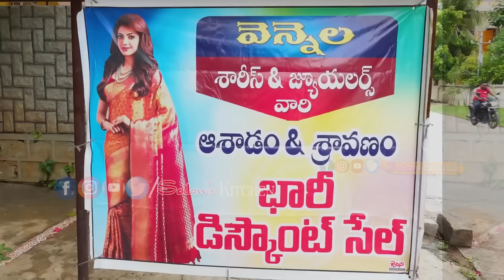50% డిస్కౌంట్ వామ్మో 😮 అందమైన చీరలు అవాక్కయ్యే ధరలలో 👌 ఆషాడం ,శ్రావణం చీరల సందడి 😍 Sailaws Kitchen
50% డిస్కౌంట్ వామ్మో 😮అందమైన చీరలు అవాక్కయ్యే ధరలలో 👌ఆషాడం ,శ్రావణం చీరల సందడి 😍

Address: 3786+4CV, Sri Lakshmi Narasimha Swamy Colony, Sri Lakshmi Nagar Colony, Housing Board Colony, Nalgonda, Telangana 508001

Vennela Sarees New Branch(shifted)
H.no41/B
Prashanth Nagar
Road no:2
Vishnu theatre backside
Chintalkunta
For any enquiries please contact:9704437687

Note: Kindly note that, subtitles are provided only for ingredients & cooking procedure. Narrations, general chit-chat and talks with guests are not translated.